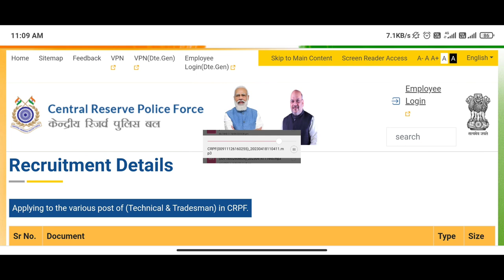SSC GD फिजिकल BIG UPDATE||SSC PHYSICAL DATE OFFICIAL OUT🔥🔥